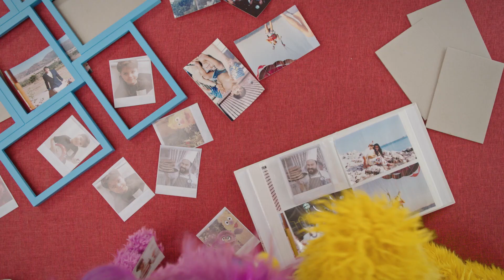أهلاً سمسم: حلقة "صورة معزوزة" - الجزء الأول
أهلاً سمسم يتبع مغامرات الصديقين العزيزين بسمة و جاد و هما يستكشفان عالمها. في كل حلقة نلقتي بشخصيات كرتونية، دمى سمسم المألوفة وبالغيين موثوق بهم . جميعهم يساعدون بطلينا في تميز مشاعرهم الكبيرة و التعامل معها. كل ذلك إلى جانب الكثير من المرح و الضحك و التعلم.

هل تبحثون عن المزيد من المقاطع وقصص الأطفال من أهلاً سمسم؟ قوموا بمشاهدة قائمة وقت اللعب من الموسم الأول لدينا هنا:

نعرض على قناة أهلاً سمسم على اليوتيوب العديد من الحلقات الجديدة والأغاني والكرتون والقصص والألعاب ومحتوى لتعليم للأطفال
On the Ahlan Simsim YouTube channel, we feature many new episodes, songs, cartoons, stories, games and educational content for children